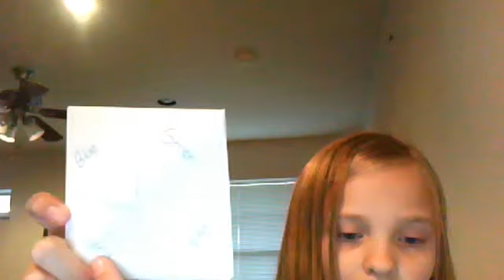How to make a fortune teller out of printer paper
It is really easy